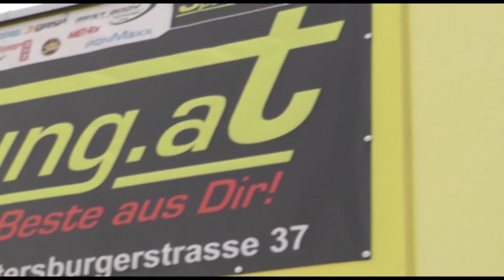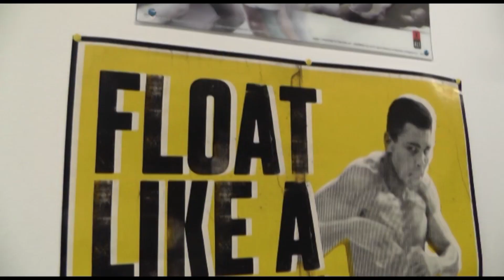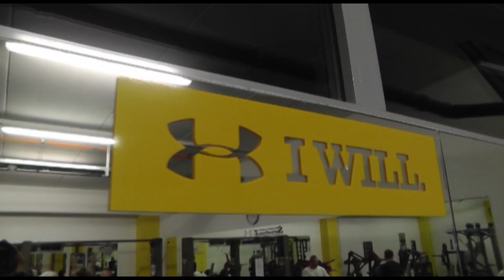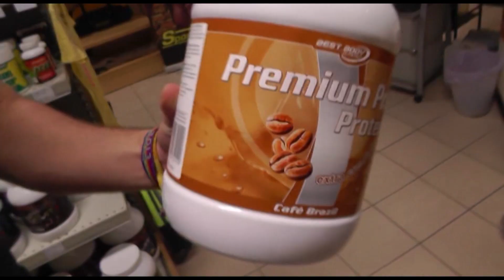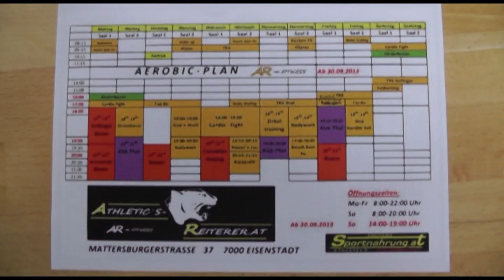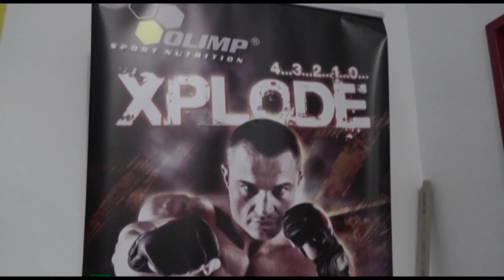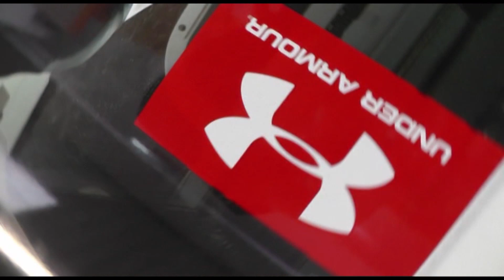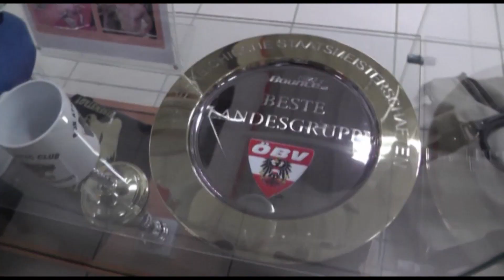Fitness Athletics Reiterer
Das Fitnesscenter in Eisenstadt (Österreich )